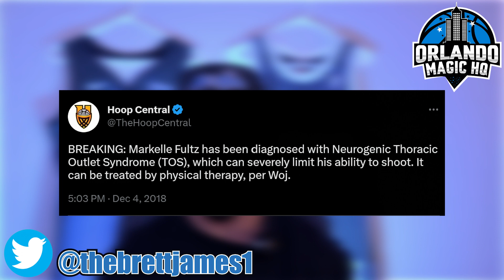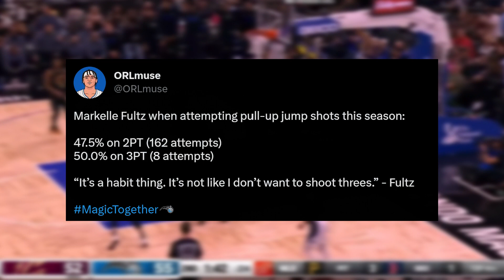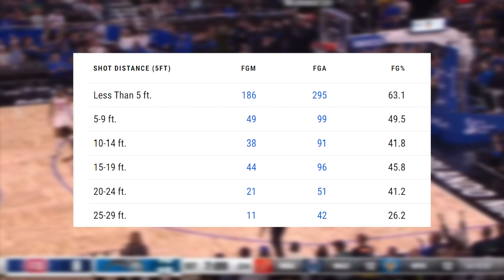The Arrival of Markelle Fultz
Markelle Fultz has had a resurgence in his career playing in Orlando. Fultz just posted career high's across the board with the most efficient season of his young NBA career. Brett James discusses how Markelle Fultz has turned his career around and has officially arrived!